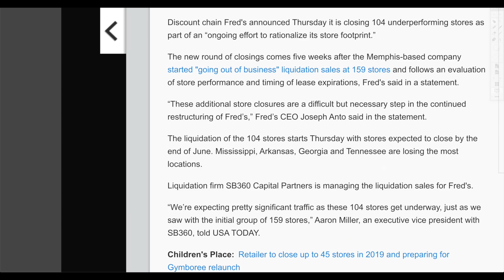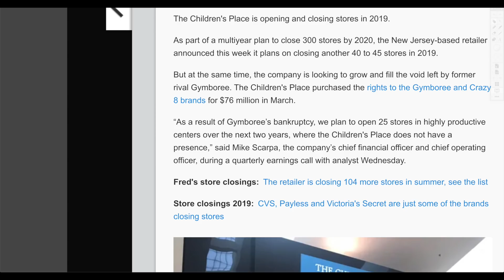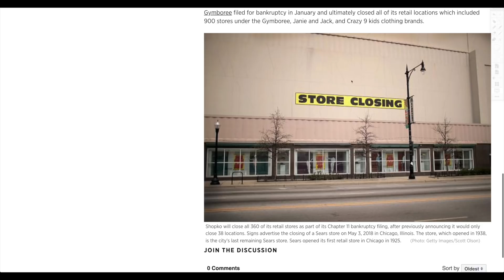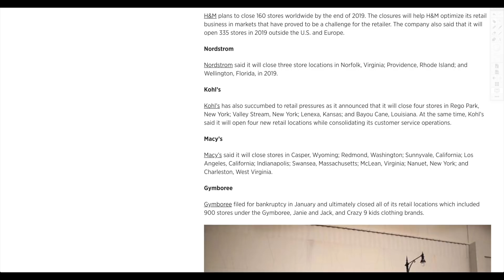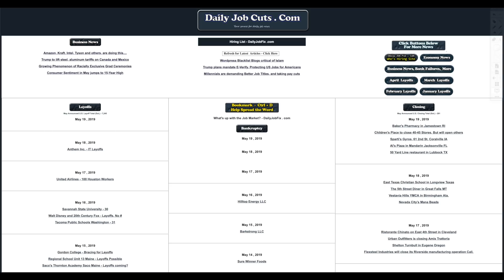U.S. Store Closures Continue To Race Towards 7000 Stores in 2019!